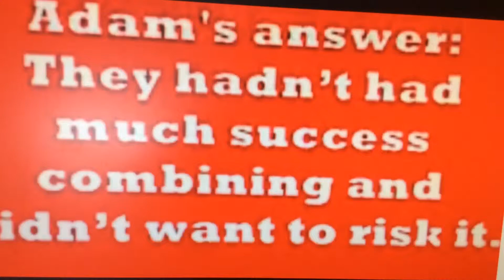The reason why the Autobots can't combine like Dragstrip and Wildbreak